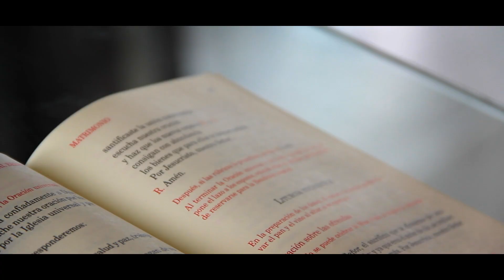Katy & Abraham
Momentos inolvidables